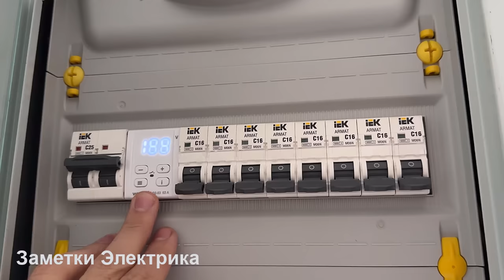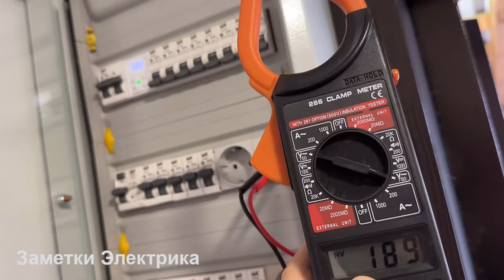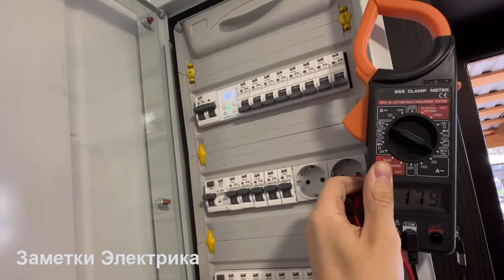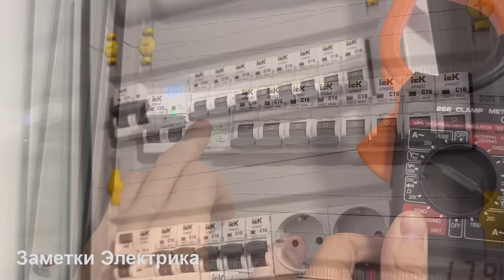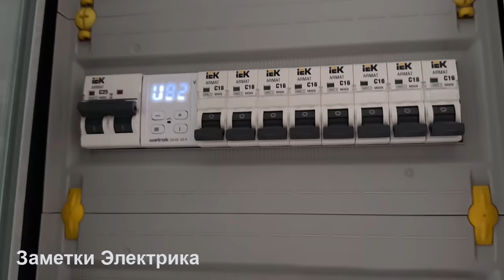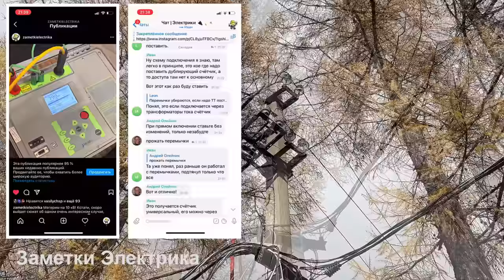Авария в сети! Реле WELROK спасает!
Небольшой сюжет про аварийную ситуацию на питающей воздушной линии ВЛ-6 (кВ) и реакция реле напряжения WELROK D2!